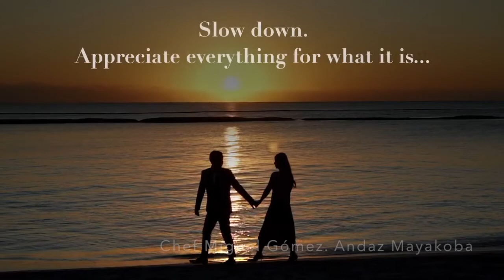Rose Ruiz entrevista al Chef Ejecutivo de Andaz Mayakoba Miguel Gómez, México a Andaz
De México a Andaz es el gran proyecto culinario que presenta Andaz Mayakoba, el resort número 1 de la lista recién publicada de The Best Resorts in México: 2020 Readers’ Choice Awards, publicada por Condé Nast Traveler.

El Chef Ejecutivo de este fabuloso resort, Miguel Gómez, llanza este año, bajo uno de sus pilares principales Hyatt loves local, una serie de experiencias culturales inmersivas y gastonomía creativa que te invitan a disfrutar y conocer un poco más de las regiones de la República Mexicana, consolidando una vivencia 360 dentro del Resort.

En esta ocasión se comenzará al sur de la República con el maravilloso Estado de: Oaxaca, experiencias que estarán visibles durante tres meses, donde se podrá envolver en una atmósfera de tradición, naturaleza y sabor que lo distinguen, invitando a que cada huésped se lleve un pedacito de la tierra del Sol.

Con una experiencia gastronómica a cargo del Chef Ejecutivo de Andaz Mayakoba, Miguel Gómez, y el Chef Ari Reyes de Casa Amate- uno de los Grandes restaurantes de México por la Guía México Gastronómico, dan la bienvenida a este proyecto con una cena maridaje con Mezcal Amarás y el cocktail para brindar diseñado por el mixólogo de Andaz Mayakoba, Victor Guerrero.

“Para mí es un honor comenzar con la región de Oaxaca, ya que fue uno de los primeros estados que conocí y esta inceíble todo lo que tiene para ofrecer, la comida, sus artesanos y tradiciones, en De México a Andaz vamos a incluir nuestros valores que nos representan como Hyatt loves local, el empoderamiento femenino, la inclusión y diversidad”, mencionó Silvia Smith, Directora de ventas y Marketing de Andaz Mayakba.

Dentro del Resort buscamos que en cada rincón esté representado Oaxaca, en los desayunos y en el brunch dominical que se sirve en Casa Amate, las bebidas principales serán el tradicional y delicioso chocolate por Pasión de Cacao y café elaborado con granos de la región, cosechados por Finca Arabia.

Durante el 27 y 28 de marzo se realizará una cena a cuatro manos con la cocinera tradicional mixteca Olga Cabrera, quien cuenta con su restaurante Tierra del Sol, que forma parte de los mejores 120 de México y el Chef Gómez, en el restaurante Casa Amate, donde fusionarán su talento para crear platillos excepcionales y resaltar los sabores que distinguen a Andaz y a Oaxaca, y así dejar huella en todos los restaurantes del Resort con un platillo emblemático.

Para seguir mostrando la cultura de Oaxaca se planea que en el KIMBO kid ́s club se realice un taller que invite a que los niños descubran el origen de los alebrijes dirigido por Angélico Jiménez maestro artesanal en tallado de alebrijes, también dentro de la boutique de Andaz podrás encontrar artesanías elaboradas por maestros artesanos.

La experiencia De México a Andaz, Oaxaca Volumen 1 estará disponible a partir del 27, de marzo hasta principios de junio, cuando se presentará la siguiente región - Centro de México.

Agradecemos el esfuerzo y apoyo, para la realización de este proyecto a la Secretaría de Turismo y al Instituto de Artesanías de Oaxaca (IAO) del Estado de Oaxaca.